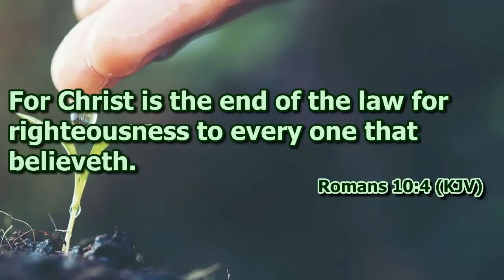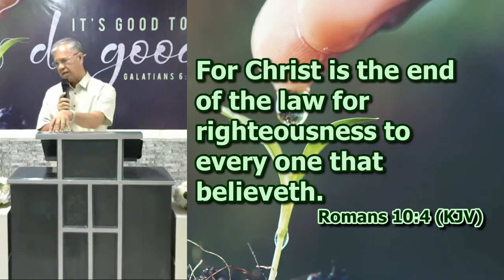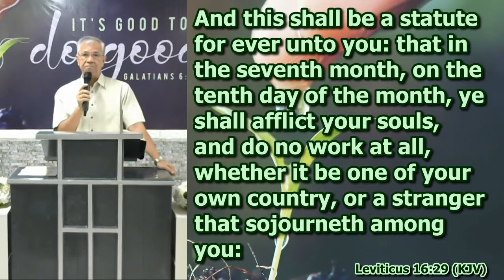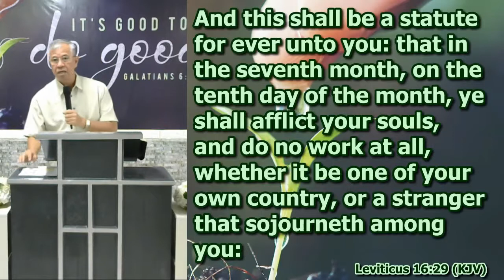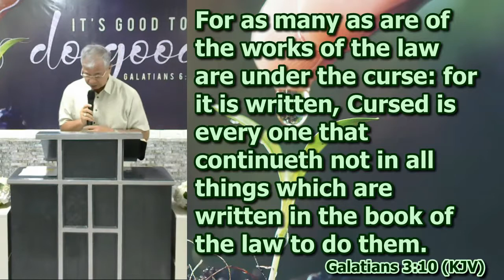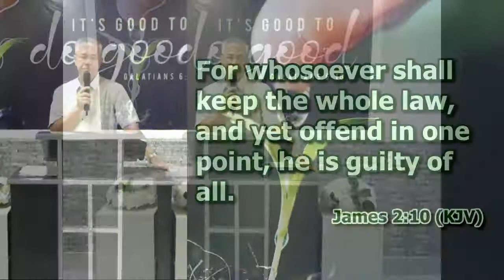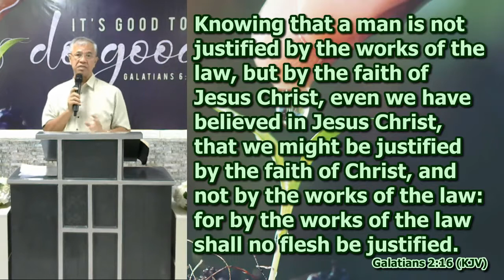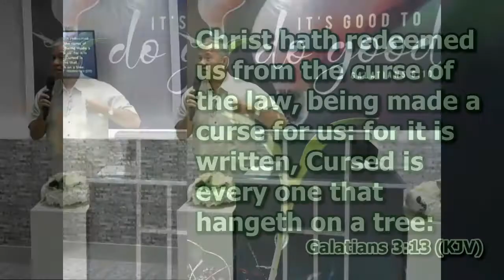The Sabbath and the Law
Sunday School